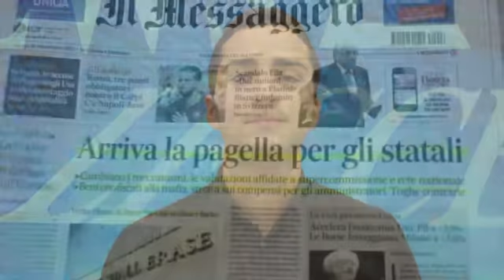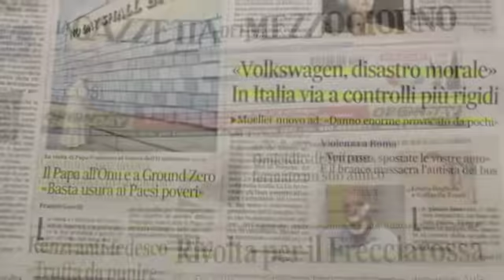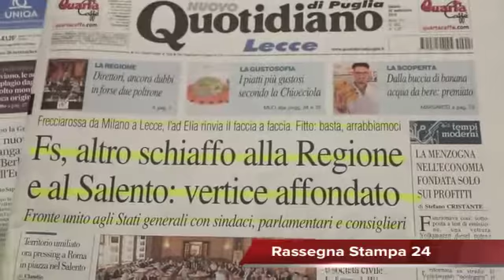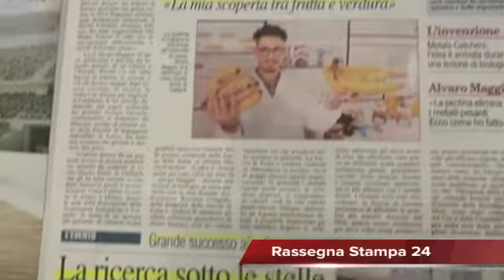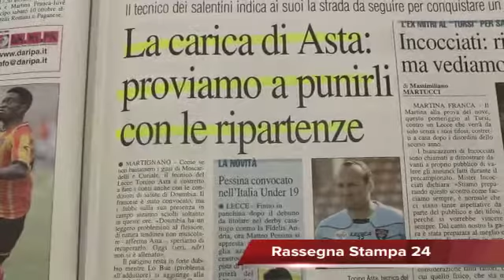Scandalo Volkswagen, Muller nuovo Ad, Rassegna Stampa 26 Settembre 2015